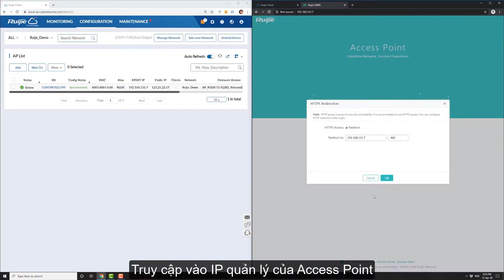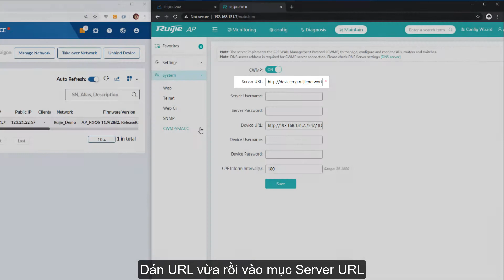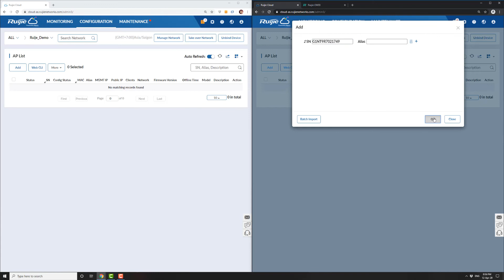Hướng dẫn Tự gỡ thiết bị khỏi Ruijie Cloud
Giờ đây bạn đã có thể tự gỡ thiết bị đã bị gán vào tài khoản Ruijie Cloud của người khác mà không cần sự trợ giúp của TAC với tính năng Self Unbind Device trên Ruijie Cloud 2.7